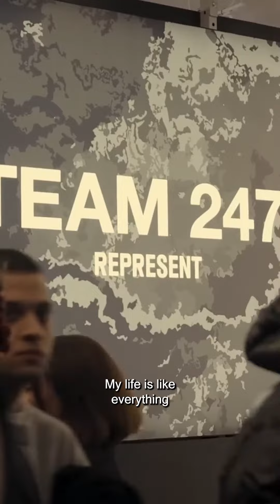REPRESENT X MARCHON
Reel edited specifically for social media from a full interview with
George - Represent Clothing
Ollie Marchon - Marchon gyms and PerformX